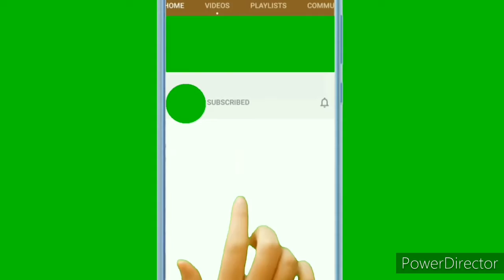how to cook crockpot whole chicken | zemtv official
Just like my favorite Instant Pot whole chicken, this crockpot whole chicken gets the job done easily!

INGREDIENTS:

 6 celery ribs (cut into 2-inch pieces)

2 carrots (peeled and cut into 1 ½ inch pieces)

1 red onion (peeled and cut into 8 wedges)

8 ounces red potatoes (cut into 1-inch pieces)

5 garlic cloves (peeled and smashed